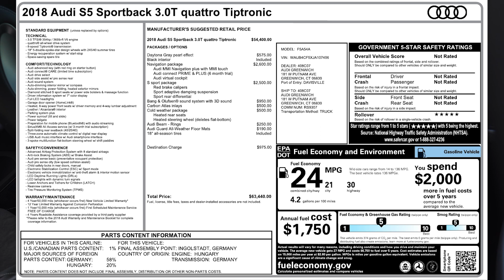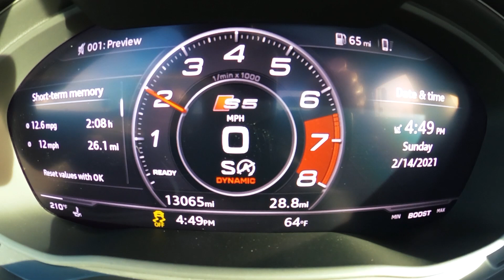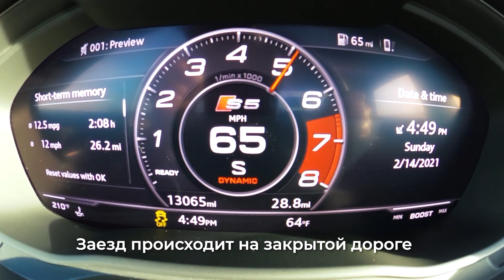РЕМОНТ Audi S5 Sportback ОКОНЧЕН. Во сколько встал ремонт в США? Обзор, тест-драйв, цена на авто.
Ну что, вот и настал тот долгожданный момент снять занавес и показать вам законченный ремонт 2018 Audi S5 Sportback. Напомню я приобрел эту Ауди С5 с аукциона Copart с повреждением в заднюю дверь и четверть. Ремонт длился 2.5 месяца из-за очереди на СТО. Но сделали хорошо, я доволен, такого результата стоило подождать. Не люблю торопить мастеров, чтоб не сделали на скорую руку "на тяп ляп”. В этом видео поговорим во сколько мне встал ремонт этого авто в США и о его цене на аукционах. А так же замеряем разгон Audi S5 0-100 km/h. В дальнейших видео будем доводить этот Спортбэк до совершенства. Планов много: от новых дисков до тюнинга Stage 2.

Хотите себе автомобиль из США?